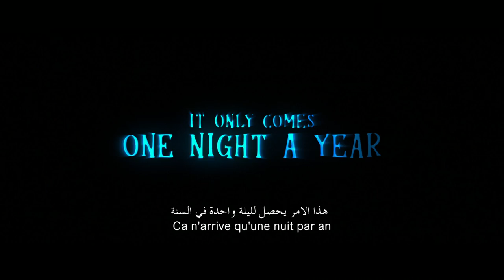Goosebumps | Official Trailer | Soon in Cinemas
Coming Soon

Director: Ari Sandel
Writers: Rob Lieber, R.L. Stine ("Goosebumps" books)
Stars: Madison Iseman, Wendi McLendon-Covey, Jeremy Ray Taylor